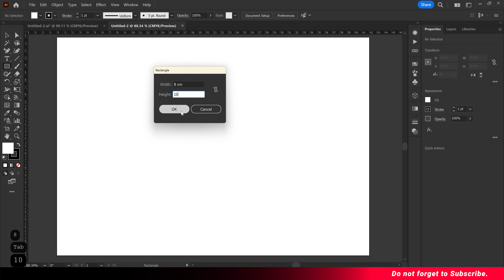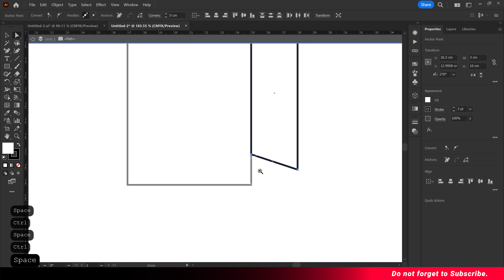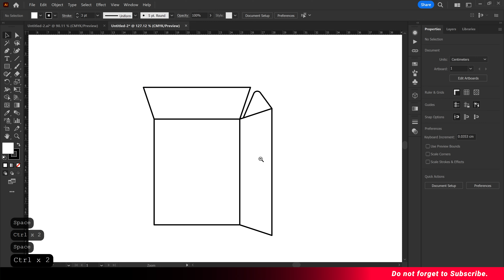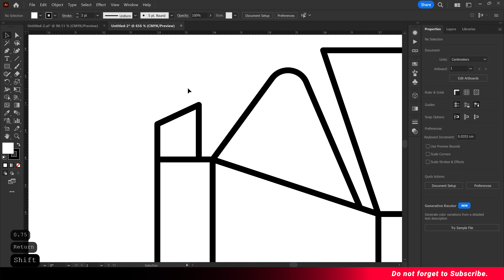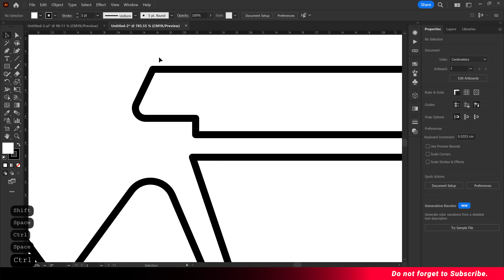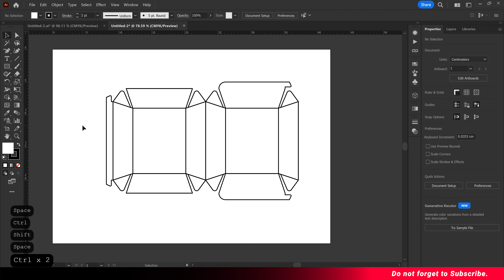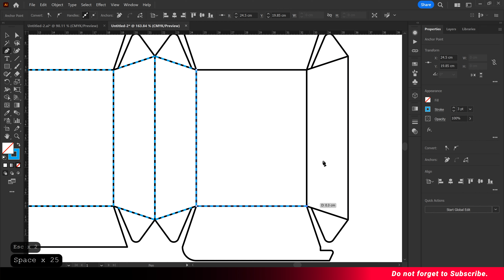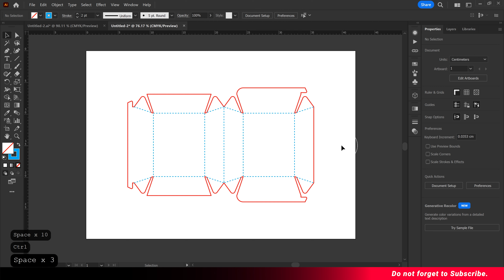How to Burger Box Template design in Adobe Illustrator 2022 CC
How to Burger Box Template design in Adobe Illustrator 2022 CC | Packaging Design Tutorials